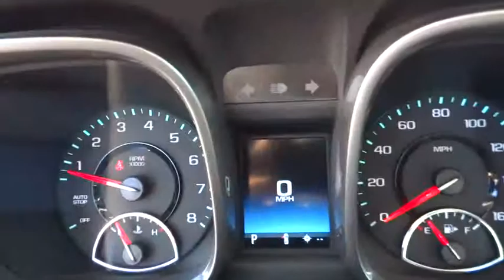2015 Chevrolet Malibu San Antonio, Houston, Austin, Dallas, Universal City, TX CE11966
2015 Chevrolet Malibu

Gunn Chevrolet
12602 IH 35 North

Nicely Equipped LT Pkg, Great Car at a Great Price!, And MANAGER SPECIAL!. 7 Diagonal Touch-Screen Color Display, AM/FM Stereo w/CD Player & MP3 Playback, Chevrolet MyLink, and SiriusXM Satellite Radio. San Antonio, Bexar, Shertz, Selma, Hill Country, Texas 78154.Want to save some money? Get the NEW look for the used price on this one owner vehicle. Previous owner purchased it brand new! GM Certified Pre-Owned means you not only get the reassurance of a 12mo/12,000-Mile Bumper-to-Bumper limited warranty, but also a 2yr/24,000-Mile Standard CPO Maintenance Plan, up to a 5-Year/100,000-Mile, $0 Deductible, Fully Transferable, Powertrain Limited Warranty, a 172-point inspection/reconditioning, 24/7 roadside assistance, Courtesy Transportation, 3-Day/150-Mile Customer Satisfaction Guarantee, 3 month trial OnStar Directions & Connections Service if available, SiriusXM Radio 3mo trial if available, and a vehicle history report. You can tell the previous owner babied it and made sure to take perfect care of it. This car is nicely equipped with features such as 7 Diagonal Touch-Screen Color Display, AM/FM Stereo w/CD Player & MP3 Playback, Chevrolet MyLink, Great Car at a Great Price!, MANAGER SPECIAL!, Nicely Equipped LT Pkg, and SiriusXM Satellite Radio. Thank You for shopping with Gunn! We would like to welcome you to a much better way of doing business. Our objective is to provide the highest quality service with our haggle-free One Simple Price method for purchasing new and used vehicles. Customer satisfaction guides our business. We pride ourselves in transpearancy, honesty, and conducting business with real numbers and not the confusing shell game that most dealers play!! Come in where you can relax and enjoy the process without fear of somebody trying to get into your pocket! Give us a Call today and schedule a demonstration drive!